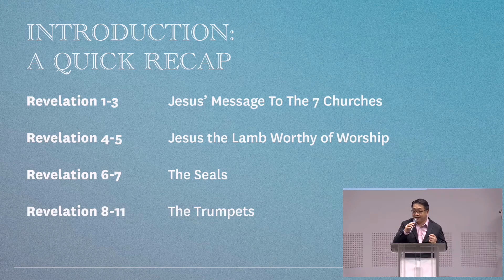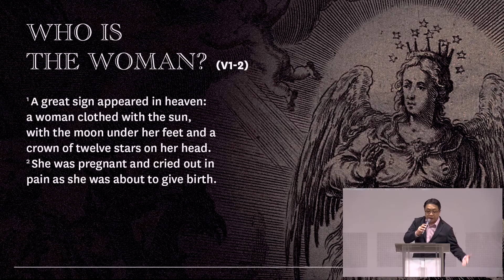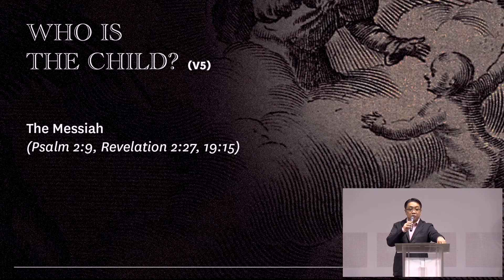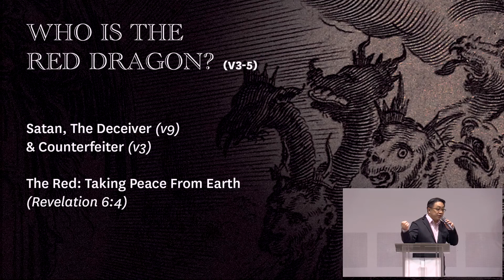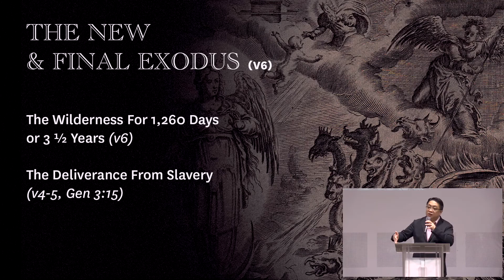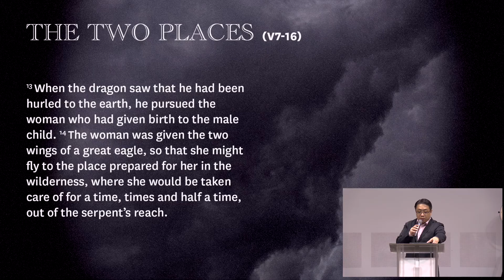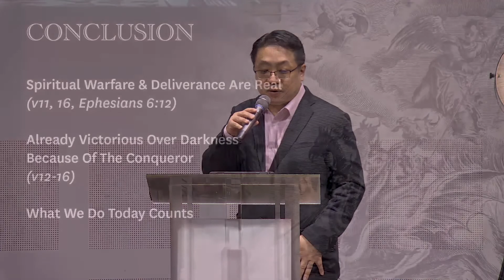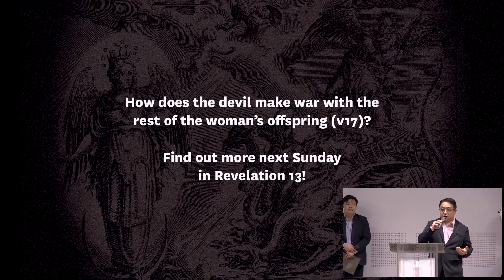The Woman, The Child & The Red Dragon | Rev. David Gabriel Lim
Join us for the next instalment of our series on the Book of Revelation.
This week, Rev. David Lim brings us the Word from Revelation 12.

Find out more about New Life Baptist Church and our ministries at nlbc.org.sg